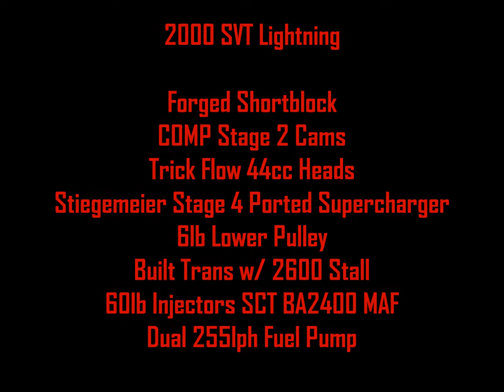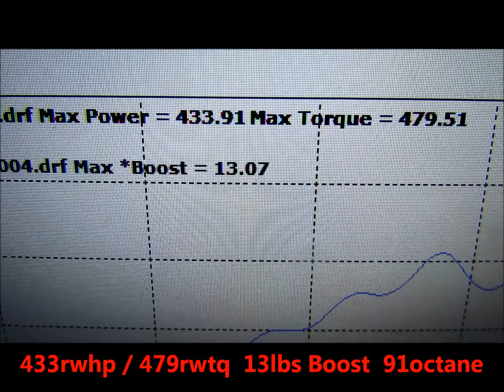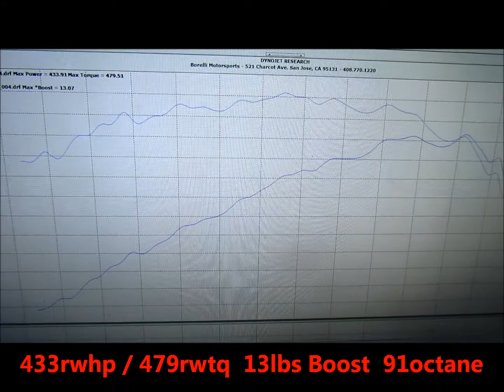Borelli Motor Sports: '00 SVT Lightning Dyno Tuning(433rwhp)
Mods Listed In Video